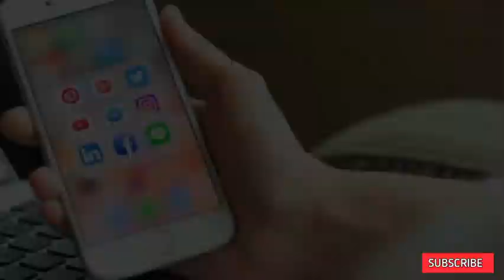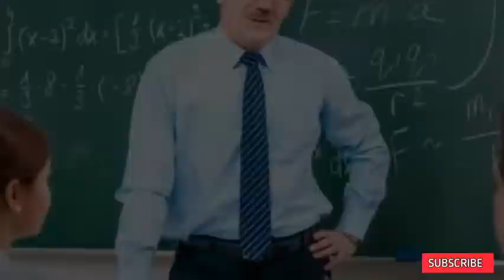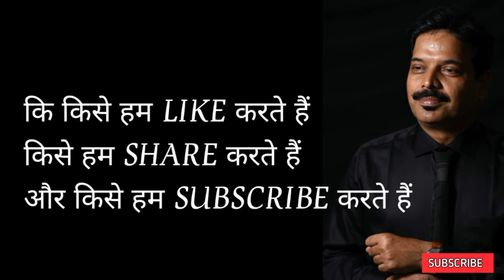जरा सोचो। Powerful Motivational Video (Hindi) - Dr Santosh Rai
About Video -
मैंने सोचा अब आपकी बारी है।
MotivationalVideoHindi by Dr Santosh Rai
About Dr Santosh Rai -
Dr. Santosh Rai has been in the field of Motivation and Public Speaking for over 20 years. He has a unique style of motivating people through real life instances & stories. He has trained more than 25,000 people in Live/Classroom sessions. Now he is bringing his knowledge and experience to online platform through his channel.
He is also a holder of Guiness Book of World Record, Limca Book of World Record, India Book of World Record & Golden Book of World Record.